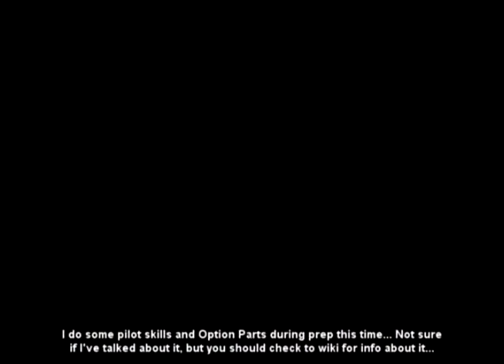Let's Play SD Gundam G Generation Overworld [Stage LAST]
Note that this is not the last video of this series! The stage itself is prefixed by "LAST", but there are still 4 more HELL stages after this (not including stages that have just become harder but we already beat, I won't be doing those)

03:15 Prep End
05:17 Stage Start
17:06 Gen Break 1
23:56 Gen Break 2
25:29 Core Impact
37:02 Stage End Scene

The wiki for World(also useful as some stuff stay the same)

If you have any questions, just put them in the comments and I'll do my best to answer

Credits to the wiki and the community of SD G Gen players for information on the game